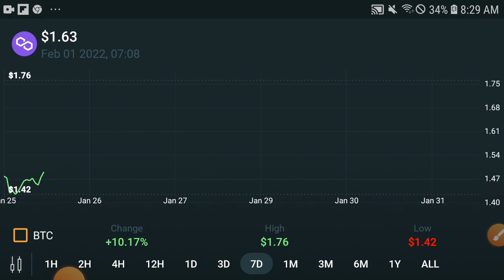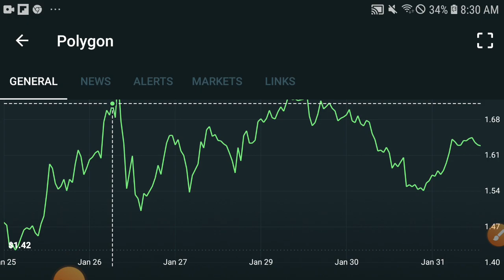Polygon Huge Profit || Polygon Price prediction Updates! Matic News Today